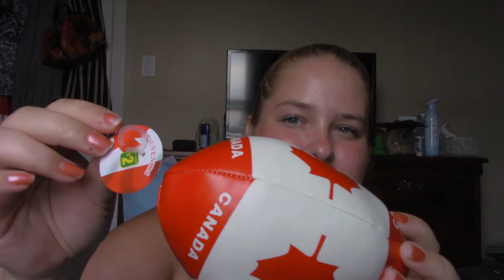[ASMR] Red Themed Triggers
Got some red themed triggers for you guys! This is only a three item video, but each item made multiple different trigger noises that I personally enjoyed!

ASMR:
00:52- Canadian Toy Football
11:20- Red Frog (name to be announced)
19:12- Canadian Bow Headband

Twitter_ @realcorrinanite
Instagram_ @corrinanite
SnapChat_ cheetah.45

I love making videos for you guys so please let me know in the comments below, or even twitter, if you have any ideas that you would wish for me to try! :) I shall try my best!

Remember to always be yourself! Even when on the days that seem tough, love yourself and be your self and the world will adjust!

SMILES!!

Be Yourself, and the World WILL Adjust! :D